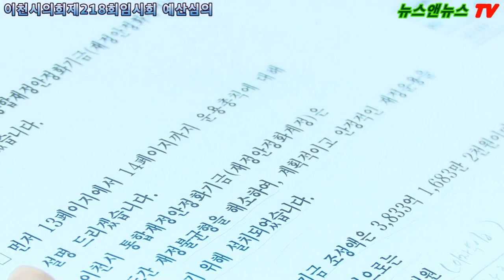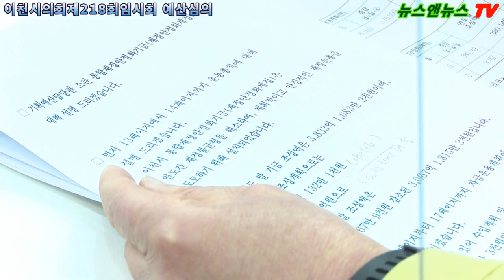2021 이천시의회 제218회 임시회 "긴급재난기금 158억"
2021 이천시의회 제218회 임시회 "긴급재난기금 158억원
예산결산특별위원회 최고의 시의원 추천 “서학원 의원”

이천시의회 제218회 임시회가 ‘긴급재난기금’과 관련해 의회가 개회됐다.

특히, 이번 회기는 김일중 의원을 윤리위원회에 회부하는 안건을 지난 18일 상정해 논란 끝에 5대3으로 가결됐다.

정종철 의장은 김일중 의원과 조인희 의원 간 화해를 시키기 위해 큰 노력을 했으나 결국 윤리위원회를 막지 못했는데, 홍헌표 의원은 일부 책임을 정종철 의장에게 전가하고 공개적으로 일부 책임이 있다고 밝혀 한때 분위기가 썰렁했었다.

이에 정종철 의장은 홍헌표 의원의 일부 책임이 있다는 말에 발끈하고 황당하다는 입장이다.
그러면서 정 의장은 “본인은 이번 윤리위원회를 막기 위해 큰 노력을 했다.”고 밝혀 홍헌표 의원의 주장에 대해서 일축했다.

이날 의회는 결국 논란 끝에 김일중 의원과 시청 공무원들을 퇴장시키고 표결에 들어갔고 5 대 3이라는 결과로 이천시의회 개원 이래 최초로 김일중 의원을 윤리위원회에 회부하는 불명예로 있어서는 안 될 일이 벌어졌다.

더불어민주당 소속 시의원들이 주도적으로 윤리위원회를 주장했는데, 더불어민주당 의원 일부는 반대하며 화해로 마무리하자는 입장도 있었다.

지난 19알 열린 예산결산특별위원회는 위원장을 추천으로 선출하는 위원장을 조인희 의원이 이규화 의원을 추천하고 위원장으로 회의를 진행했는데, 추천식 위원장은 의원들이 각각 돌아가면서 해야 하는데 특정 의원을 의식적으로 제외하는 분위기로 일명 ‘왕따’ 시의원을 만들고 있다.

이날 회의는 오전 11시 30분에 마무리했으며 이날 서학원 의원이 논리적으로 과거에 제안했던 사항까지 제기하며 꼼꼼한 의정을 펼쳐 행정부 국장들을 당황하게 하는 둥 본지는 ‘최고의 시의원’으로 선정했다.

또한, 농업기술센터의 보고를 받으면서 시의원이 특정 농작물에 사용하는 신규 제작된 농기계 구매를 요청하자 단번에 “그렇게 하겠다.”고 말해 신중한 답변이 요구되고 있다.

한편, 본지에서 취재한 동영상을 보면 시의원으로서 자질과 능력이 전부 확인되고 있어 다가올 지방선거에서 유권자들의 판단의 많은 도움을 줄 수 있을 것으로 보인다.